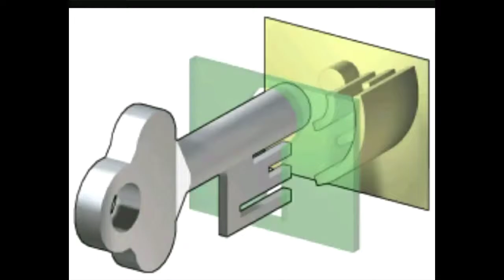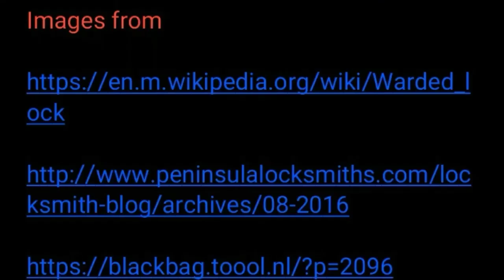Learning about Warded Locks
For the last couple of weeks my son has been learning about Warded Locks.  This is his report on them.